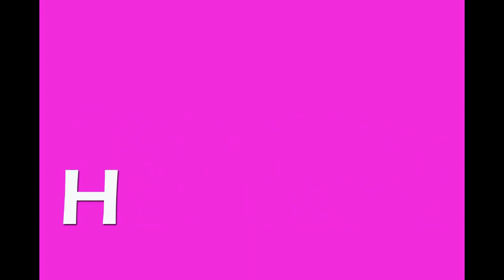ABC Song | ABCD Alphabet Songs | ABC Songs for Children - ABC Nursery Rhymes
ABC Song and Alphabet Song, kids songs and baby songs entertaining "English abcd songs" and 26 a to z fun Alphabet episodes, phonics, and games for children, kids, kindergarten, and toddlers. Learn English Alphabet.
Now we learned all the letters.
Let's sing all the abc songs one more time.
Hi All! Please enjoy our new video which is 2.5 minute video of ABC , ABC songs for children that are entertaining, educational and engaging. This song explores the alphabet with fun characters, dancing letters and cartoon!